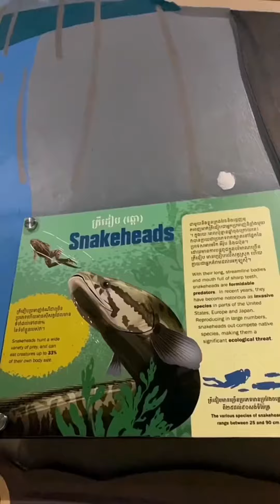Angkor Wildlife & Aquarium ឧទ្យាន​អាង​ចិញ្ចឹម​ត្រី​លំដាប់​ពិភពលោក​ នៅក្នុង​ខេត្ត​សៀមរាប | tour 2022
Angkor Wildlife & Aquarium